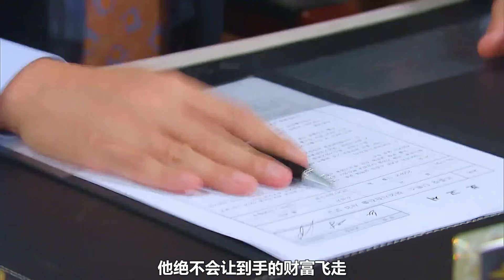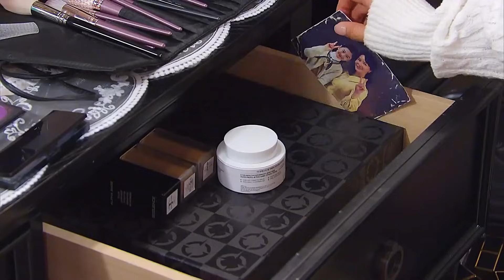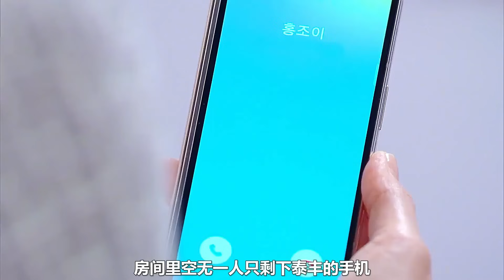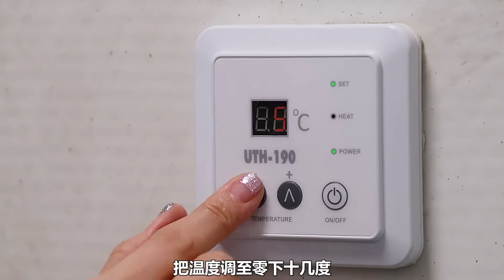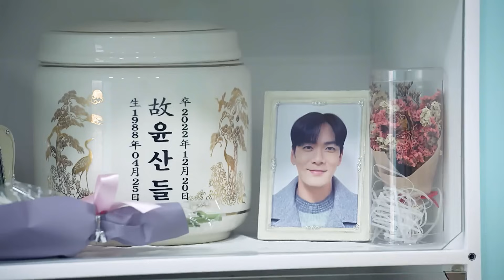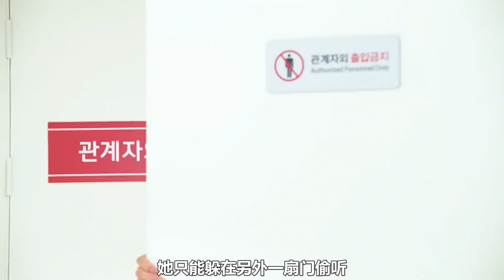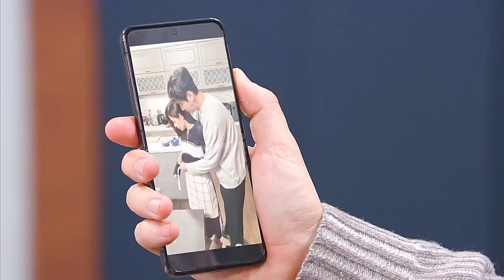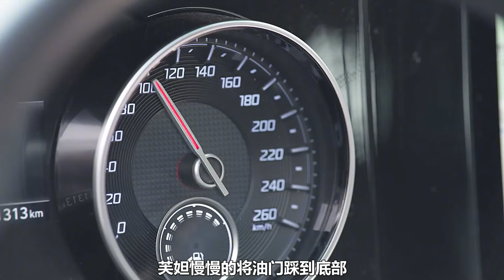一口气看完狗血韩剧《星星胎记》女人怎么也想不到疼爱的女儿不是亲生的，她的父母更是被自己丈夫害死的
是生活，也是段子，大家不喜勿喷…谢谢亲爱的关注